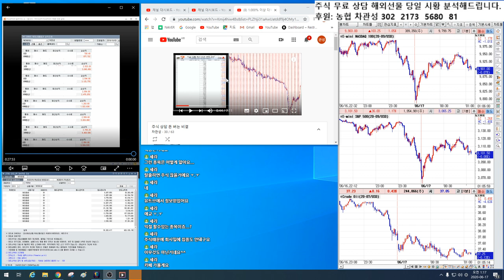세라님 고려제강 무료 상담과 주식 이야기